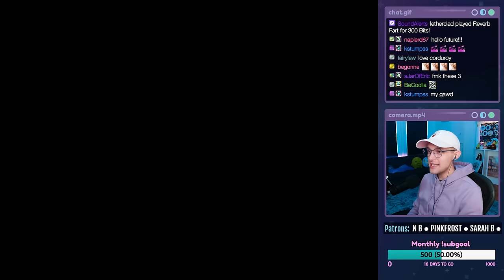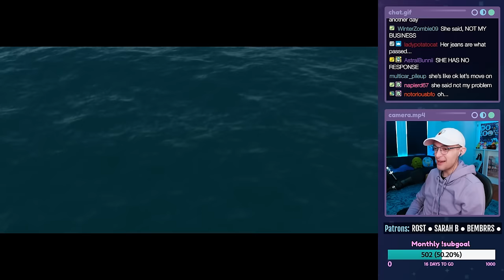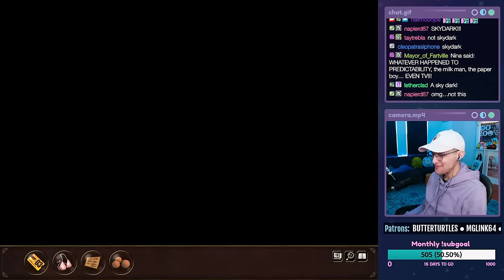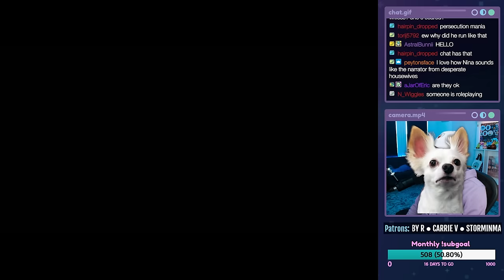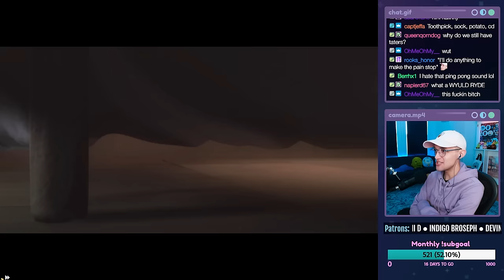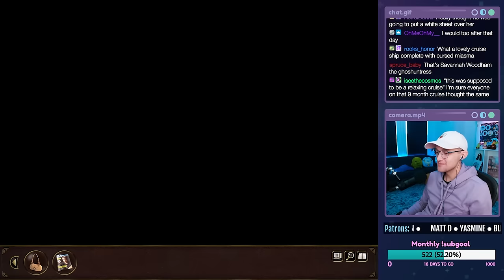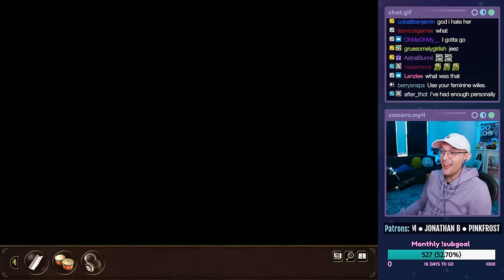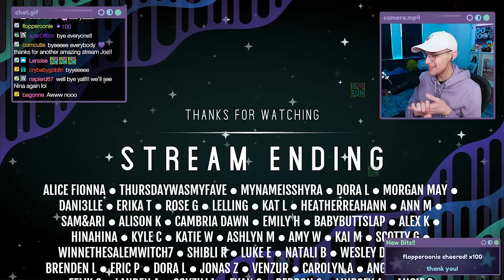Secret Files 2: Puritas Cordis - PART 1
Let's play Secret Files 2: Puritas Cordis! This is a live stream from 02/13/2024. In this episode, Nina's back and ready to hop on a cruise ship and forget about Max. But soon there is MURDER and MYSTERY and perhaps a cult has something to do with it!